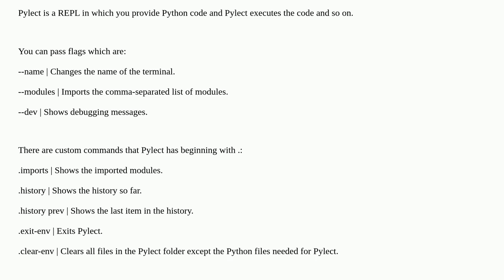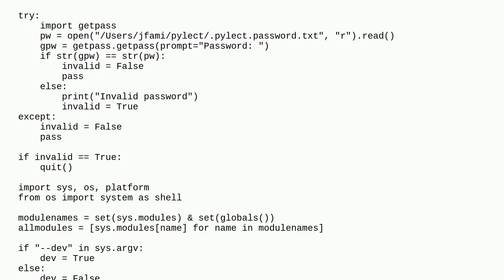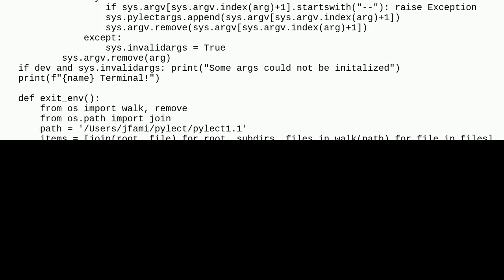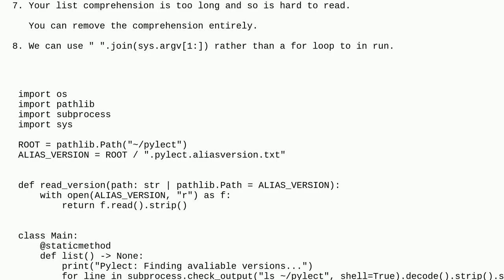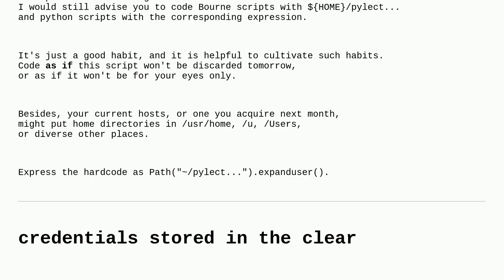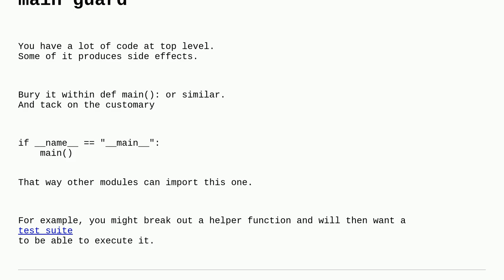Codereview: A Python terminal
A Python terminal

A special thanks goes out to the community

  console python python-3.x authentication